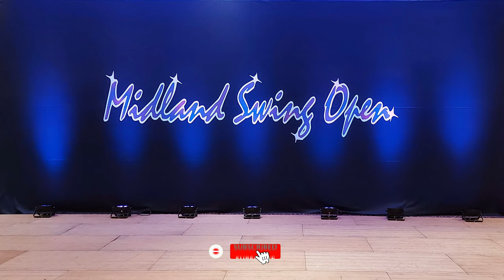Mike Schrimshaw & Louise Hull - Strictly Open - Midland Swing Open 2021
Meta:
Leader: Mike Schrimshaw
Follower: Louise Hull
🌟 Event: Midland Swing Open 2021
📆 Date: September 26th 2021
🗺️ Location: Copthorne Hotel Slough-Windsor, United Kingdom
🏆 Competition/Show: Strictly Open
👞 Dance: West Coast Swing
🎤 MC: Lee Easton
📀 DJ: Justin Peterson
Songs:
🎹 Cool by Felix Jaehn

✂️ Chapters:
00:00 Intro
00:10 dancing to Cool by Felix Jaehn
02:11 Outro

🎟️ If you wanna join the Midland Swing Open next time, get your ticket